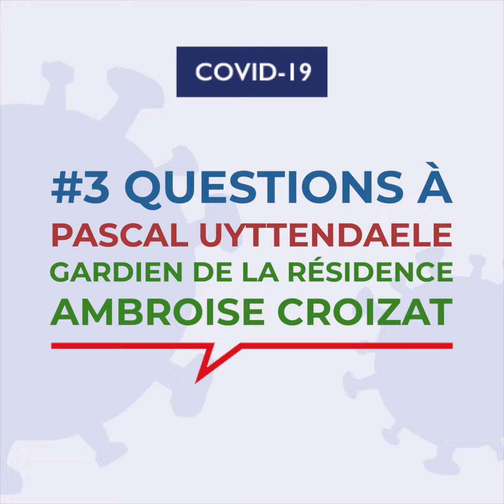Pascal Uyttendaele, gardien de la résidence Ambroise Croizat.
coronavirus TousMobilisés Trois questions à Pascal Uyttendaele, gardien de la résidence Ambroise Croizat.